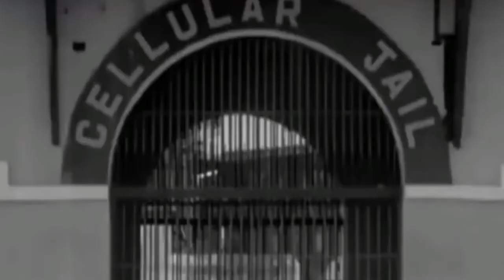काला पानी की सजा में क्या होता है | Kala Pani Jail History hindi | Cellular Jail | The Mystica Land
please support...
next time u

'सेल्यूलर जेल’ अंडमान निकोबार द्वीप की राजधानी पोर्ट ब्लेयर में बनी हुई है. इस जेल के निर्माण का ख्याल अंग्रेजों के दिमाग में 1857 के विद्रोह के बाद आया था. अर्थात इस जेल का निर्माण अंग्रेजों द्वारा भारतीय स्वतंत्रता संग्राम के सेनानियों को कैद रखने के लिए किया गया था. इसका निर्माण कार्य 1896 में शुरू हुआ था और 1906 में यह बनकर तैयार हो गई थी. जिस स्वतंत्रता संग्राम सेनानी को इस सेल्यूलर जेल में भेजा जाता था उसे साधारण बोल चाल की भाषा में कहा जाता थी कि उसे काला पानी की सजा हुई है.